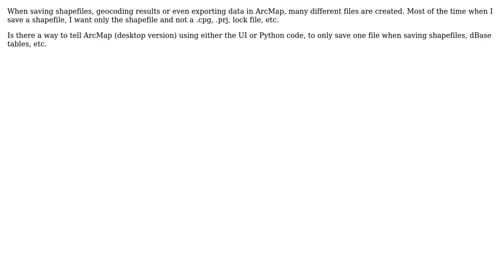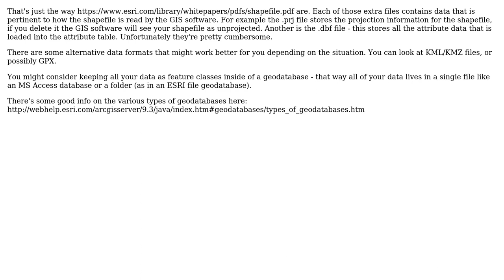GIS: ArcMap creates unnecessary file types when saving shapefile (.cpg .prj, lock, etc.)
With thanks & praise to God, and with thanks to the many people who have made this project possible! | Content (except music & images) licensed under CC BY-SA | Music | Images & others | With thanks to user user2856 user Sara Barnes user Kevin user Calvin Morley and the Stack Exchange Network Trademarks are property of their respective owners. You are responsible for your own actions.